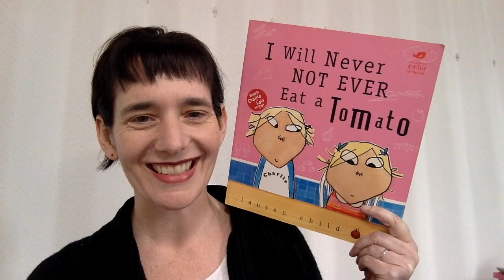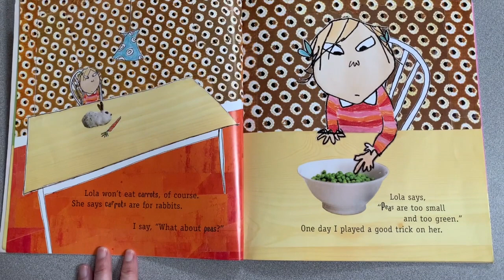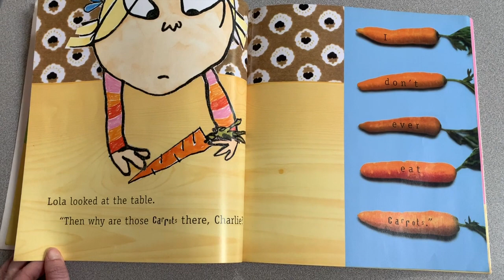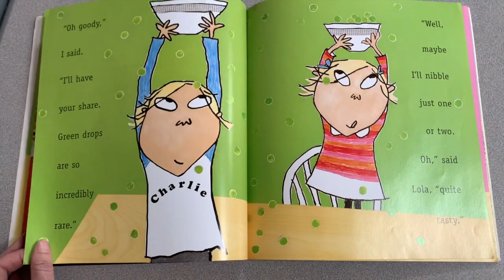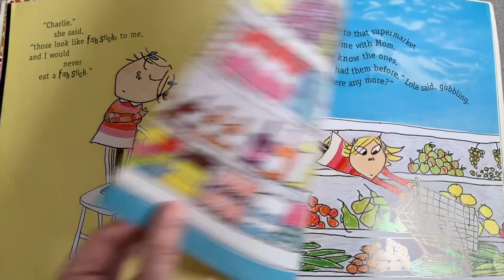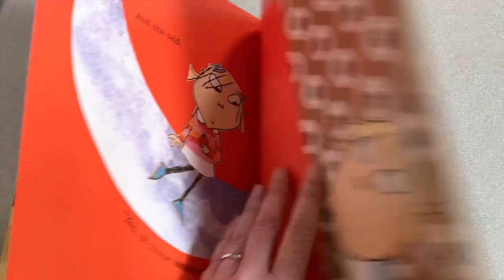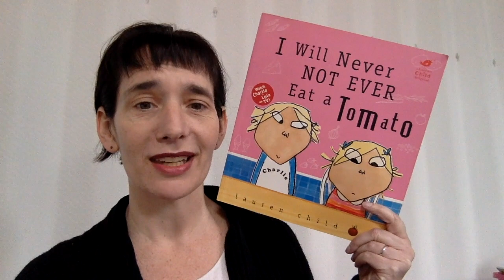Read Aloud with Ms Caudle | I Will Never Not Ever Eat a Tomato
Today, Carrie reads I Will Never Not Ever Eat a Tomato. This delightful book celebrates being creative--both for yourself and for those you love. With enough ingenuity and a new perspective (and some support from others), you can get through anything!

I Will Never Not Ever Eat a Tomato by Lauren Child
Published by Penguin Random House